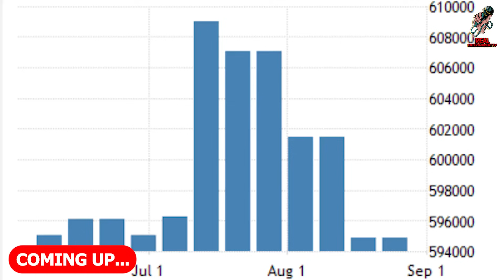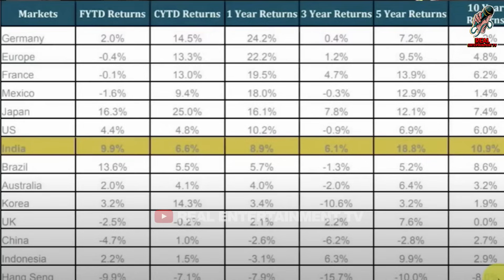INDIA BECOMES NO:1 COUNTRY TO BEATS CHINA & USA IN STOCK MARKET |PAKISTANI REACTION ON INDIA REAL TV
BHARAT BECOMES NO:1 COUNTRY TO BEATS CHINA & USA IN STOCK MARKET |PAKISTAN REACTION ON INDIA REAL TV
In this video video we will discuss about development in India vs pakistan. Stock market, what's going on stock market at INTERNATIONAL level, how India is growing too fast, why world respect india but not pakistan.
CHANDRAYAAN-3, ISRO'S viral tweet about CHANDRAYAAN-3, latest news from CHANDRAYAAN-3, where is CHANDRAYAAN-3, difference between CHANDRAYAAN-3 and CHANDRAYAAN-2, isro big achievement. What pakistanis think about Indian CHANDRAYAAN-3
In this video we will take reaction of Pakistanis on pak politicion statment about CHANDRAYAAN-3, discuss about CHANDRAYAAN-3 latest update, where is CHANDRAYAAN-3, difference between CHANDRAYAAN-3 and CHANDRAYAAN-2, isro vs sparco, development of india vs pakistan, launch date of CHANDRAYAAN-3. We will take a reaction from the Pakistani public on this idea and suggestion. Let's watch what they will react.